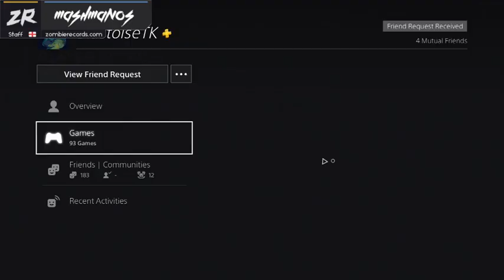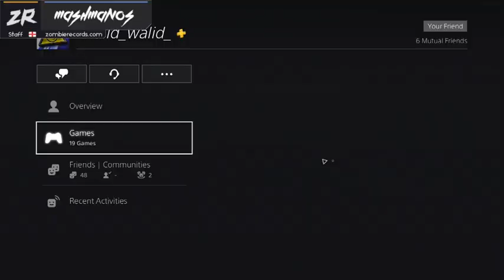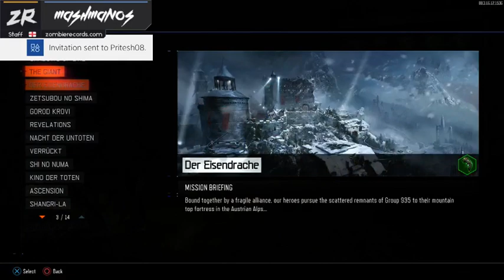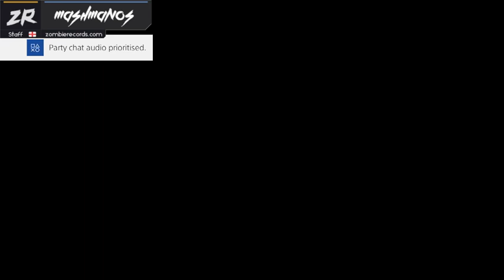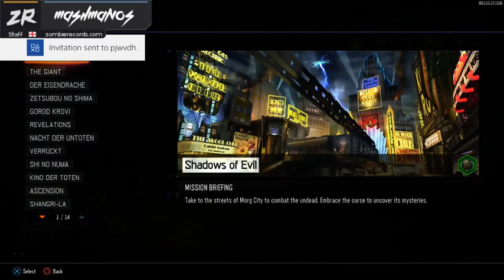(PS4 LIVE) Easter Egg marathon with subs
Hey dudes, welcome along to my channel. I upload Round 30. 50 and Easter Egg Speedruns and also stream easter eggs with subscribers.